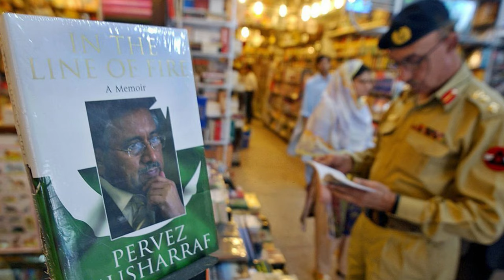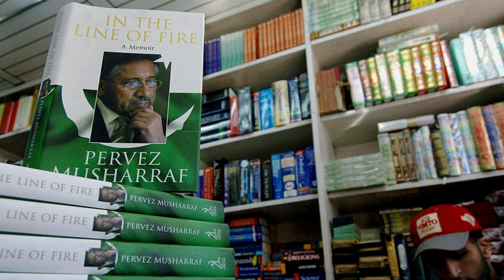General Mushraf Reveals Surprising Facts About General Zia Ul Haq's Plane Crash! Ijaz Ul Haq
On August 17th, 1988, a tragic plane crash occurred in Bahawalpur, Pakistan, which claimed the lives of General Muhammad Zia-ul-Haq Shaheed, the President of Pakistan, and several other high-ranking officials. However, one individual who miraculously escaped the tragedy was General Pervez Musharraf, who later became the President of Pakistan.